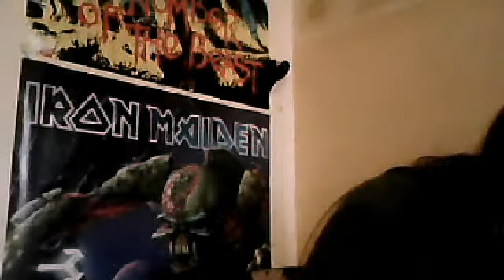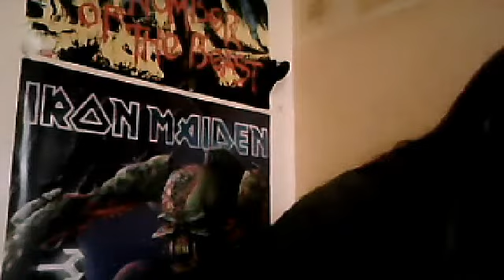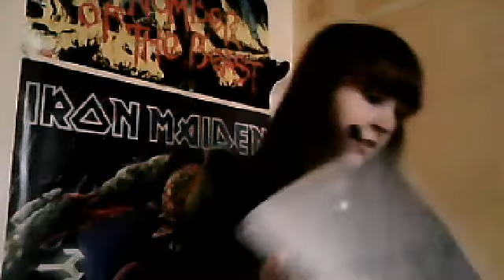Kerrang! Tour 2013 - What I Bought.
So last night I went to see the Kerrang! Tour with Fearless Vampire Killers, Tonight Alive, Chiodos and Black Veil Brides at the 02 Academy in Birmingham.